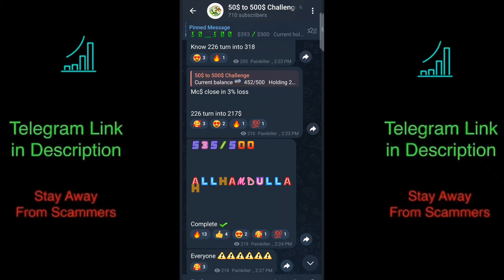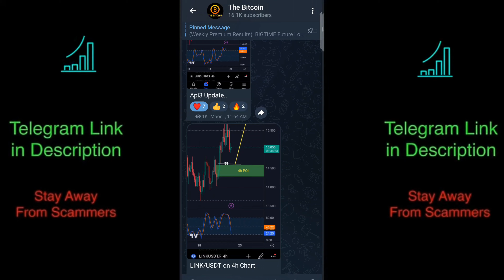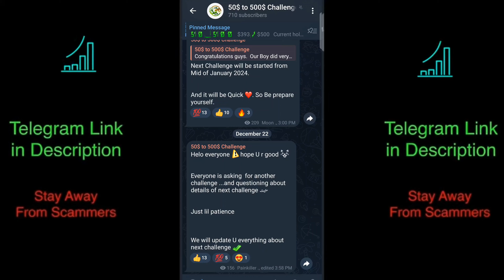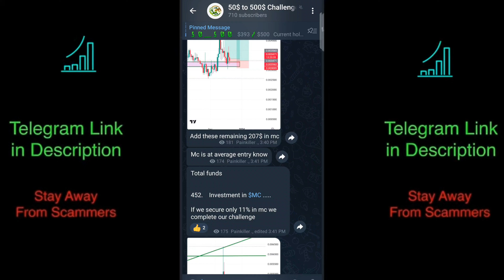50$ TO 500$ CHALLENGE COMPLETED 💯✅ | BE READY FOR NEXT 100$ TO 1000$ CHALLENGE 😊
50$ TO 500$ CHALLENGE COMPLETED 💯✅ | BE READY FOR NEXT 100$ TO 1000$ CHALLENGE 😊.

Congratulations to those who participated in our previous 50$ to 500$ Challenge which was fully free of cost. Now we are going to start another challenge on KUCOIN which will be 100$ to 1000$. This challenge will be started in Mid of January 2024.